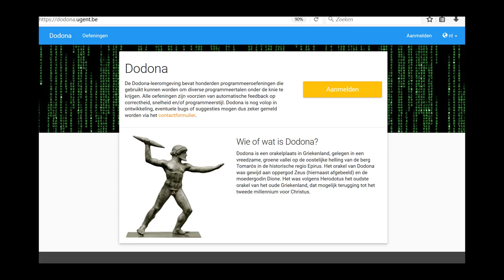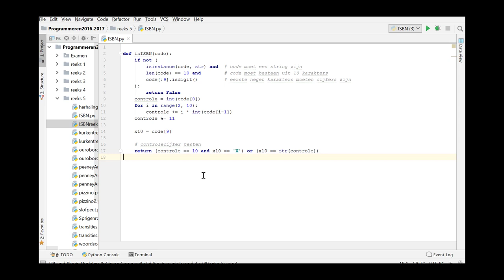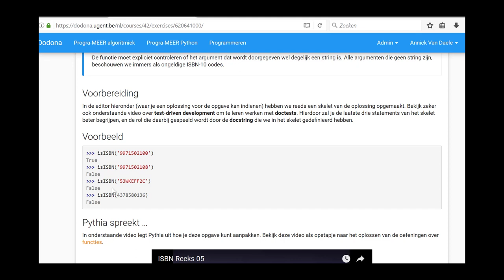ISBN Reeks 5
behandelde onderwerpen: oplossen ISBN (demo) uit reeks 5; functies; isinstance